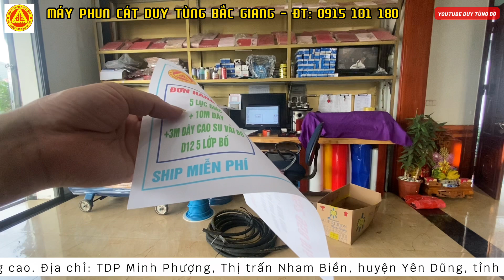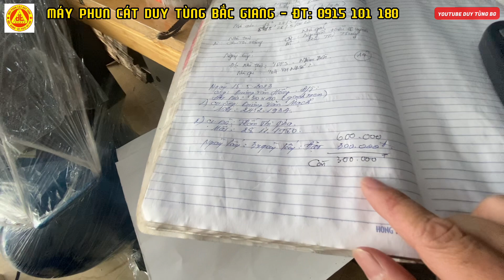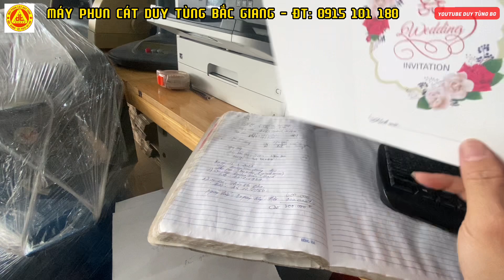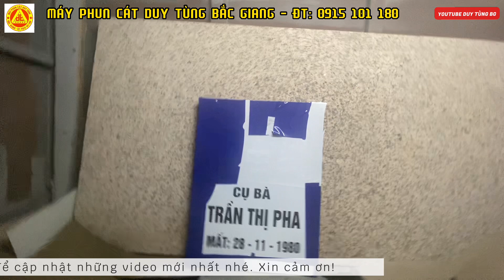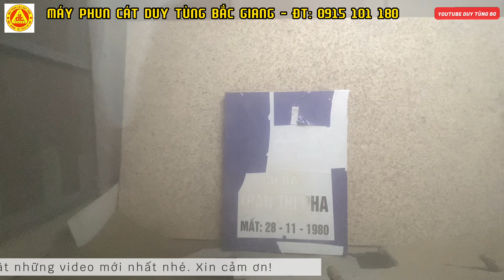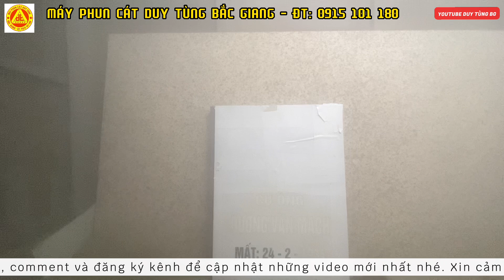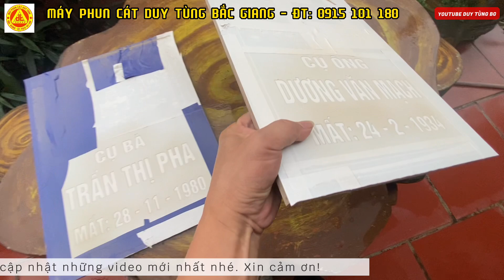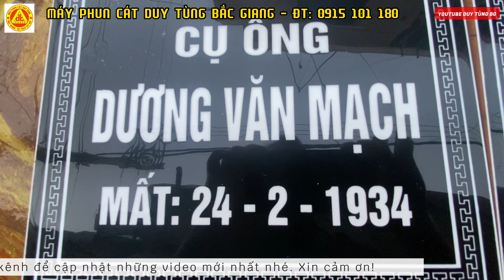Phụ kiện máy phun cát đi Ninh Bình và Nsm Định, ngày 15/5/2023